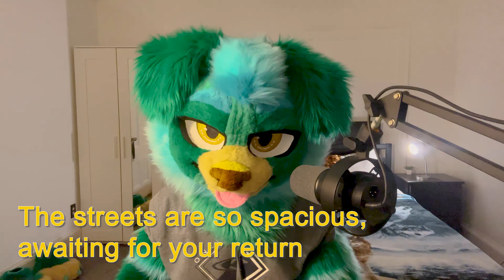When you're lonely, who do you think of? | Song Cover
I got this song stuck in my head for a while now so I thought it would be fun to do a short  cover. I'm still learning a lot when it comes to vocal skills,  but thought this would be a cool of way of expressing my love for singing :D
Fursuit made by: @furryfr3nzy (Insta)
I have a Twitter, I guess? @gray_himakar